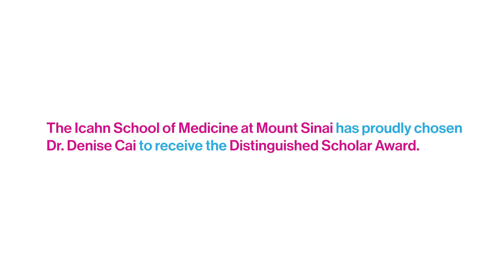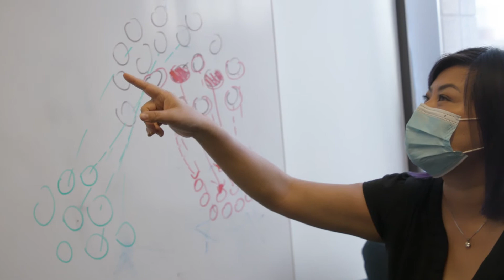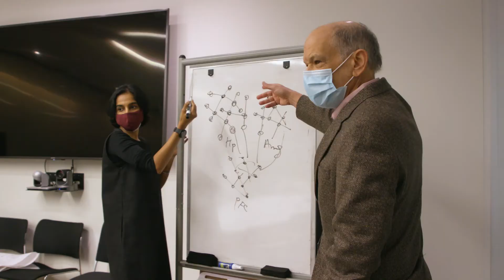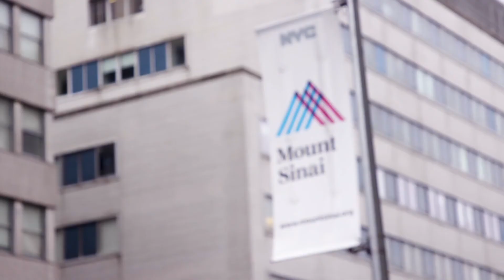2020 Distinguished Scholar Award - Dr. Denise Cai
The Icahn School of Medicine at Mount Sinai's Distinguished Scholar
Award is granted to Assistant Professors with independent research
programs as they integrate family caretaking responsibilities into their
careers. Dr. Denise Cai was one of the inaugural scholars to receive this
award in 2020.